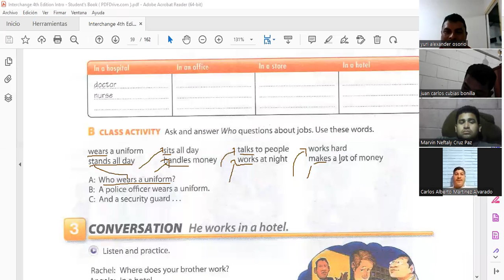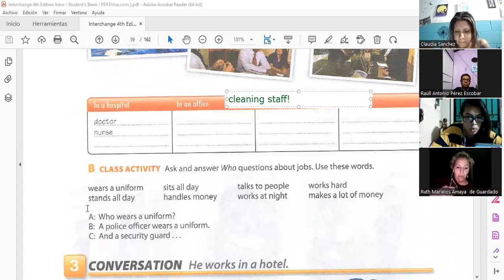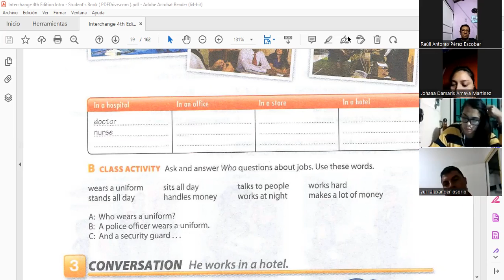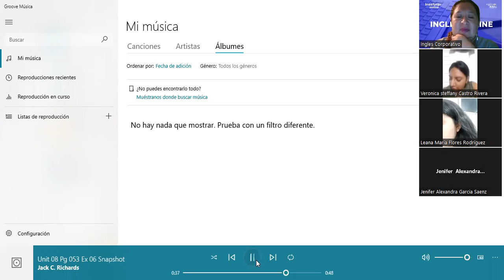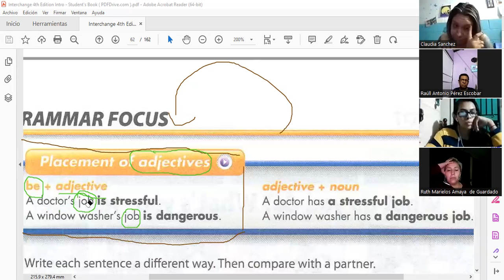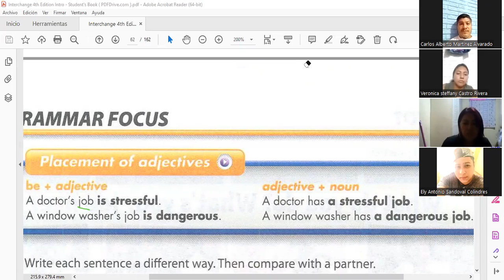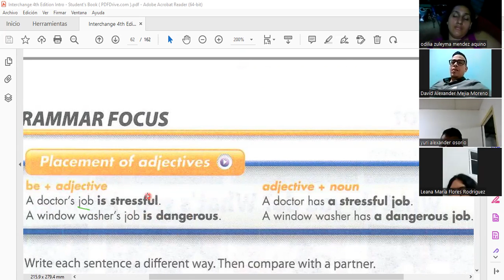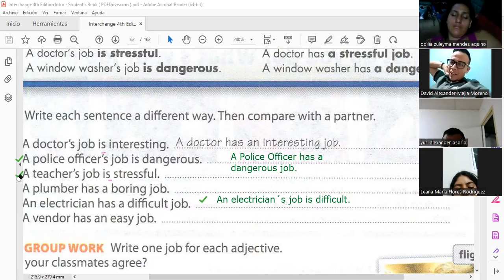Inglés Corporativo-Placement of adjectives-11.11.2022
By the end of this class you will learn “Placement of adjectives” particularly, you will learn “Be + Adjective” and "Adjective + Noun”

Al final de esta clase ustedes aprenderán la “Colocación de los adjetivos” particularmente ustedes aprenderán el orden “Verbo ser + Adjetivo” y “Adjetivo + Nombre”